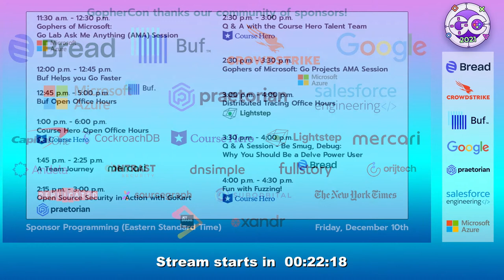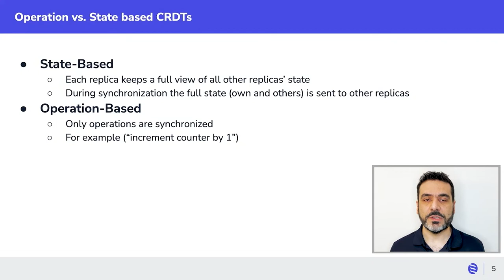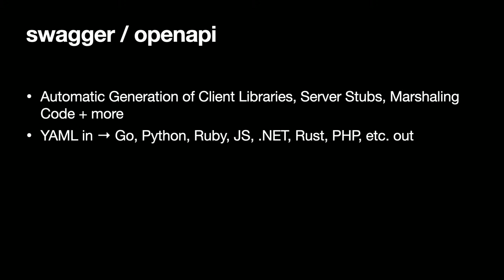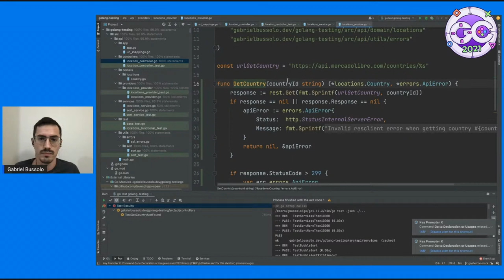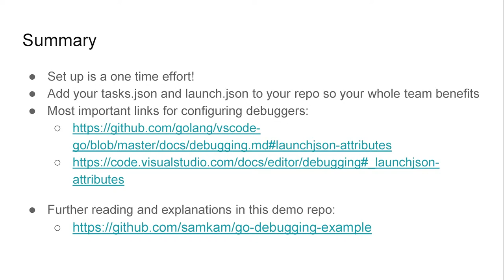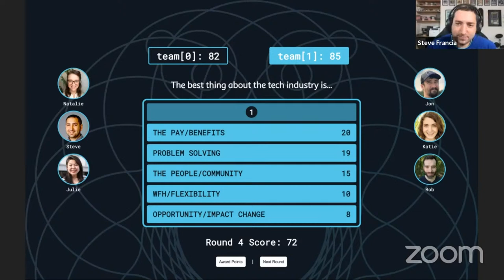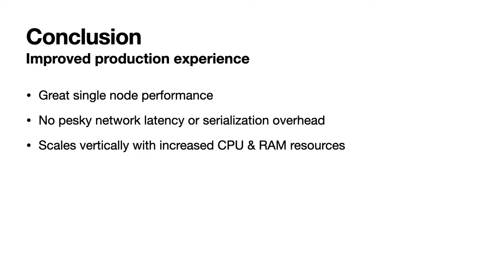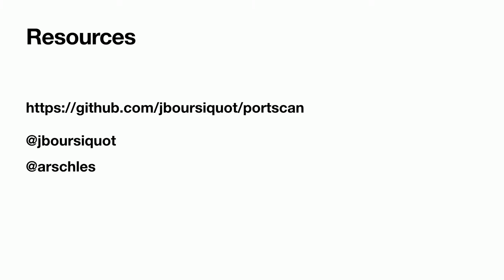GopherCon 2021 - Day 3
Welcome to the final day of GopherCon where we have been delving in to all things Go related since 2014! With another line-up of fabulous content, your GopherCon Host, Erik St. Martin, and special guest hosts, Johnny Boursiquot and Aaron Schlesinger, are excited to round out the conference with you!